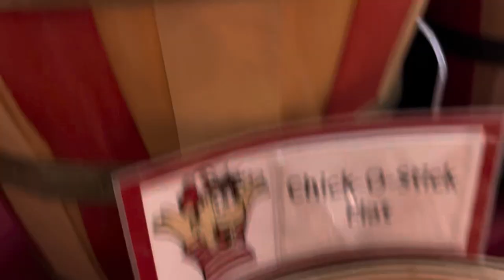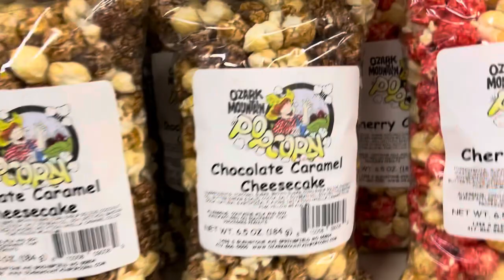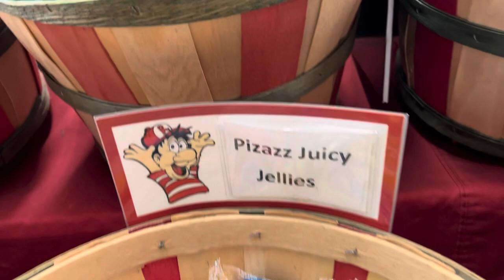FAMILY VACATION AT BRANSON MISSOURI PART 2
Huge Candy Factory